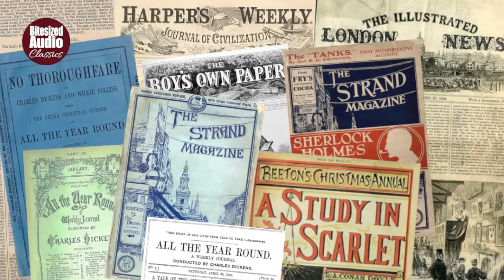A Strange Christmas Game | A Ghost Story by Charlotte Riddell | A Bitesized Audio Production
Artist John Lester and his sister Clare are rescued from poverty when they inherit the estate of Martingdale from a distant relative. They also inherit a mystery: the unexplained disappearance of a previous owner, on Christmas eve more than 40 years before...

Charlotte Riddell (1832–1906), often credited as "Mrs. J. H. Riddell", was born Charlotte Eliza Lawson Cowan in Carrickfergus, County Antrim, Ireland. She moved to London in 1855 and married Joseph Hadley Riddell, a civil engineer, two years later. She apparently turned to writing to make a living after her husband lost all his money, early in their marriage. In all she wrote 56 novels and short stories, of which several had a supernatural theme. Her best remembered shorter ghost stories include 'A Strange Christmas Game' and 'The Open Door'. She was also the co-proprietor and editor of the periodicals 'Home' and 'St. James's Magazine' in the 1860s and 70s. Her husband died in 1880; there were no children from their marriage, and from 1886 she "retired in seclusion" to Upper Halliford, Middlesex, until her death in September 1906.

'A Strange Christmas Game' appeared in the January 1868 issue of 'The Broadway', a periodical published by George Routledge & Sons in London and New York. It was probably written for earlier publication at Christmas 1867, but I have not been able to verify this.